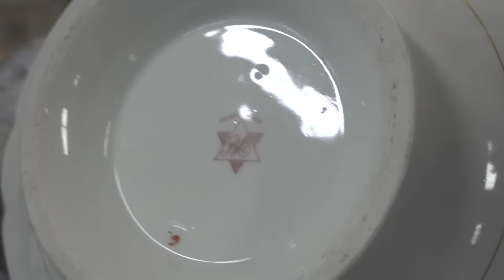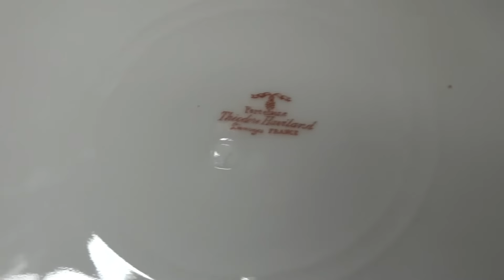Next Hot Collectible! Pyrex, Candlewick Glass, Waterford Crystal, Limoges - Thrift with Me Dr. Lori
Watch expert Dr. Lori go shopping at the Goodwill thrift shop in Glastonbury, Connecticut as she uncovers a Pyrex bowl, Candlewick glass and the next hot collectible. See the Colonial American revival platter that is unmarked and under the radar now at low prices, but is expected to spike in value in just a few years. Don't miss it!

Dr. Lori points out the pieces you should leave behind and shows you why. She also values a bunch of metallic trays and bowls. Some trays are from the 1950s. As she looks for treasure, see the new inventory placed on the shelves as she is in the store shopping including Theodore Haviland Limoges plates, Waterford crystal and a clearly marked porcelain bowl worth thirty times its sticker price.

It plays Dr. Lori's most recent videos first including the ones when she's on other channels.